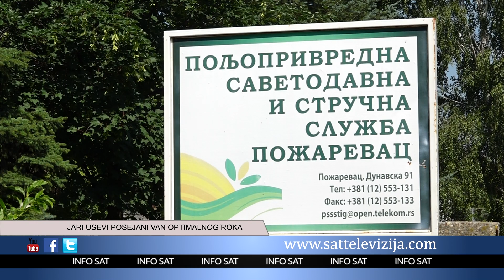JARI USEVI POSEJANI VAN OPTIMALNOG ROKA